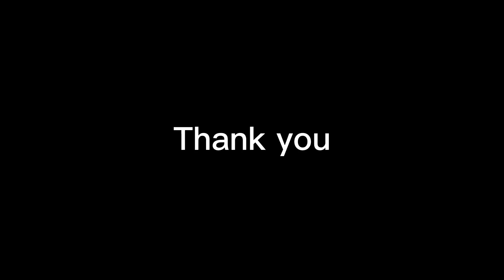Transform your Space with a Multicolored UFO Spaceship Decor - A Futuristic Dream Come True!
Are you ready to take your home or office decor to the next level with a touch of extraterrestrial style? Look no further than our multicolored UFO spaceship decor!

This unique and eye-catching decor piece will transport you to a futuristic world, where vibrant colors and sleek design merge with a mysterious and otherworldly vibe. Whether you're a sci-fi enthusiast, a fan of futuristic design, or simply looking for a statement piece that will turn heads, our multicolored UFO spaceship decor is the perfect choice.

Made from high-quality materials and designed with attention to detail, our decor piece will add a touch of intrigue and imagination to any space. The intricate design features a classic UFO spaceship shape, complete with glowing lights and bold colors that will make it stand out in any room.

Imagine how this stunning decor piece will elevate your living room, bedroom, or office. Whether you're hosting a party or just relaxing at home, the multicolored UFO spaceship decor will become the centerpiece of any conversation.